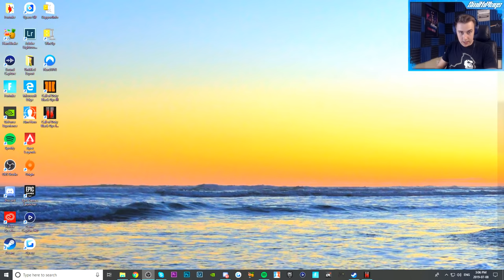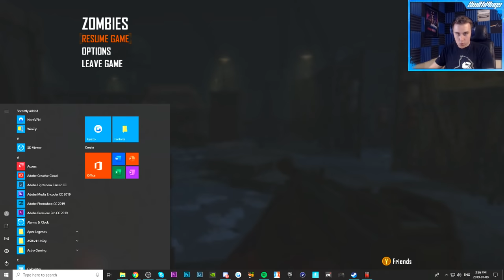MOB OF THE DEAD SOLO EASTER EGG IN 2019